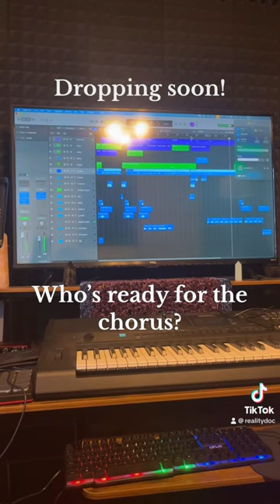New songs on the way!